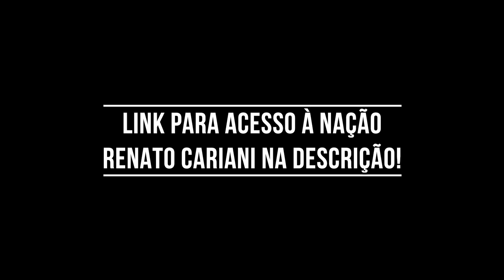IGOR3K E GIANZÃO INVADIRAM O PODCAST AO VIVO – IRONCAST CORTES